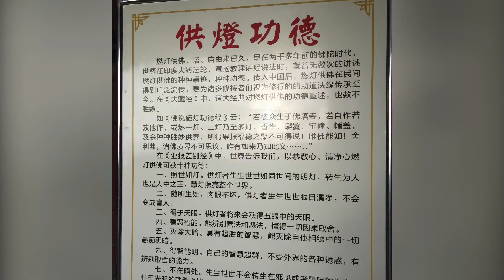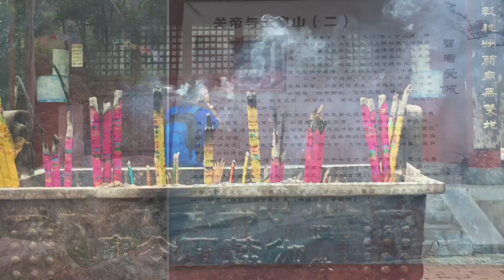2016年湖北回顧